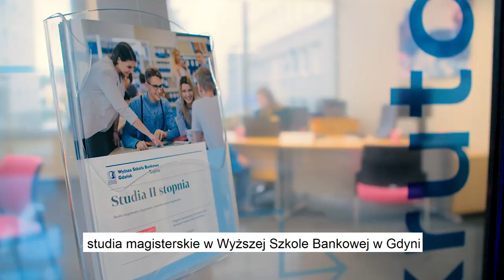Dyplom magistra już w 1,5 roku. Trzysemestralne studia magisterskie.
Tempo życia wzrasta, potrzeby się zmieniają. Wychodzimy im na przeciw i staramy się dostosować proces dydaktyczny do zmieniającego się wokół świata, mówi Alicja Dettlaff - menedżer kierunku Zarządzanie. Dlatego też w Wyższej Szkole Bankowej w Gdyni skracamy standardowe 4 semestralne studia magisterskie do poziomu 3 semestrów.